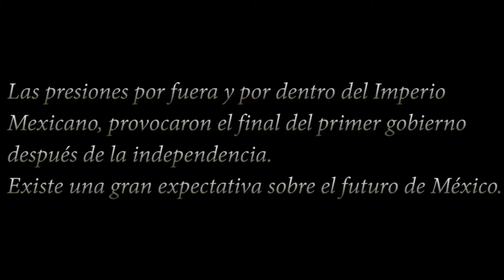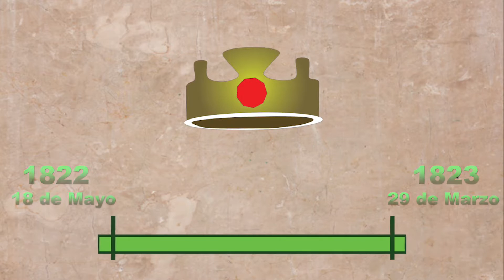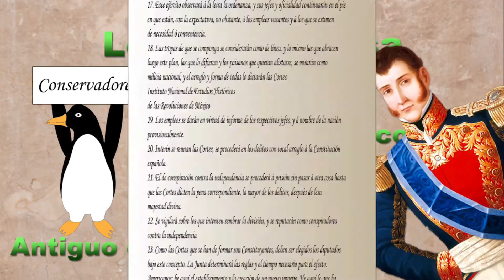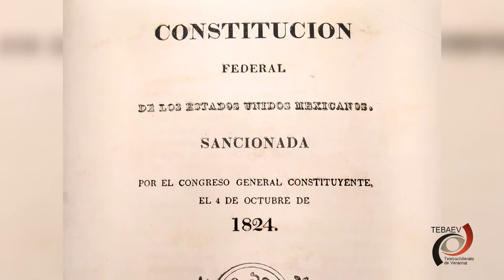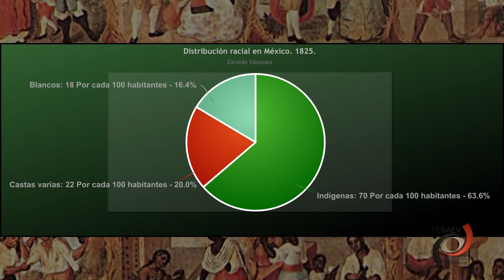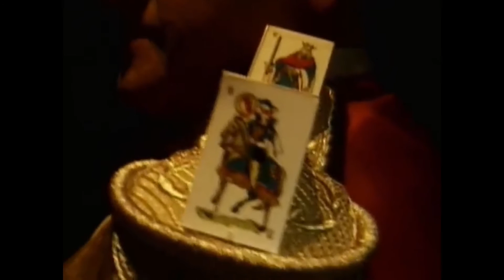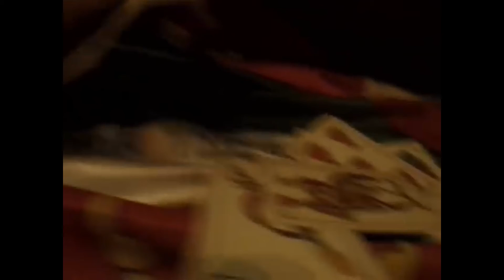HISTORIA LECCIÓN 11 PROYECTOS DE NACIÓN Y LA CONSTITUCIÓN DE 1824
MATERIAL TOMADO DE:
KANIK TIME
TEBAEV HISTORIA DE MÉXICO
CLIO
BIO PIC
EDUARDO CANO C.